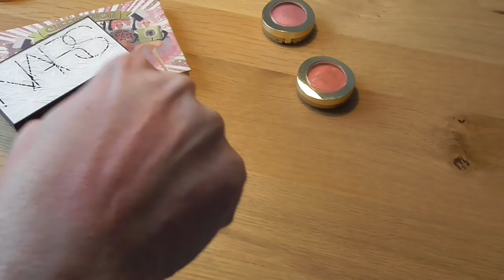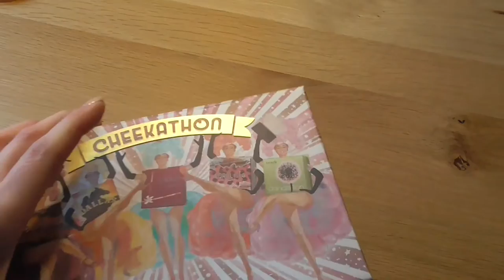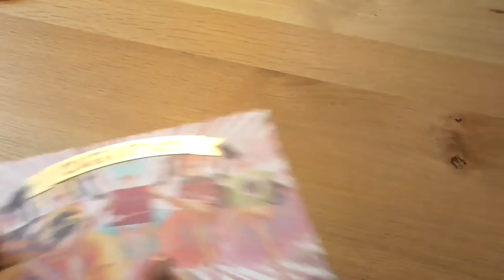TRI (DECLUTTER) de mes BLUSH(es) /beautybycarlene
——DEROULEZ-MOI——VIDÉO HD 1080p
Bonjour ! C’est le moment de faire de la place dans ses tiroirs ! Je tri ma collection de blush(es) Merci de regarder !

🎦🔜 Nouvelles vidéos chaque mercredi 11:00 ⏰

BENEFIT Cheekathon édition limitée noel 2016
NARS Virtual domination édition limitée noel 2014